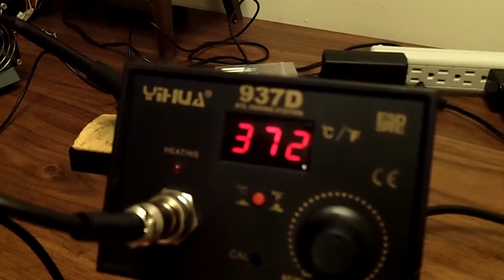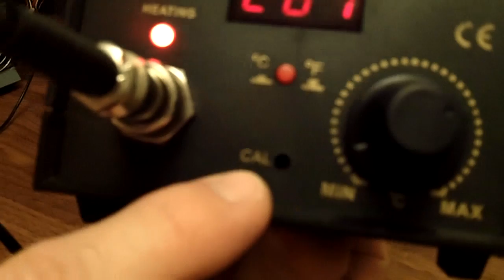Yihua 937D Soldering Station First Look And Some Minor Modificatioms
I finally spent a few dollars on a "real" soldering station.($52) it's not the best one on the market and time will tell if it was worth the money. So far it seems ok. There were a bunch of Chinese made soldering stations to choose from that had the same features and basically identical model numbers but I chose the Yihua 937D because of the price, the reviews I've seen about their other products, the availability of replacement parts and the extras that came with it. I've used it for a few weeks now and it works great so far, it heats up fast and maintains the temperature quite well.